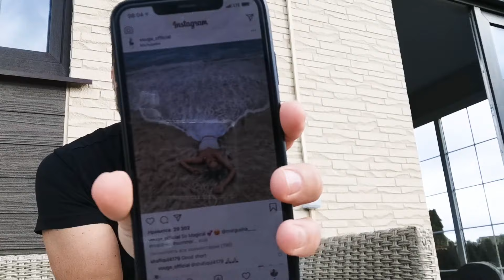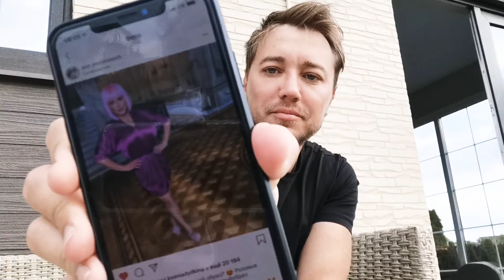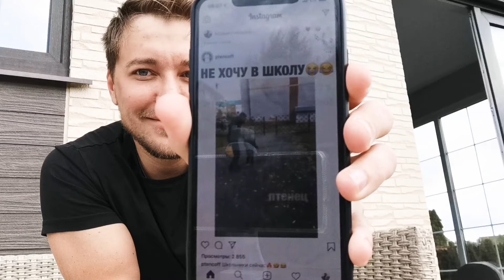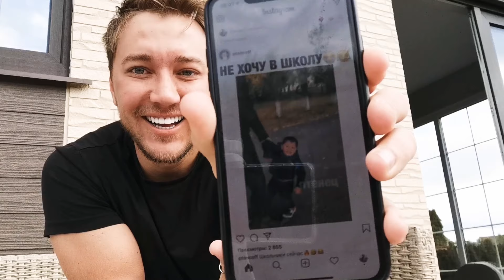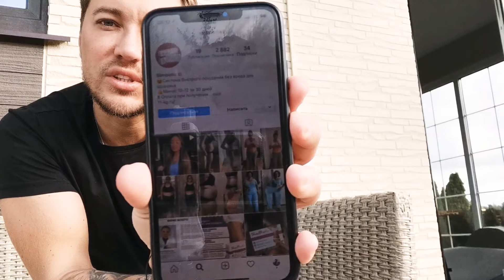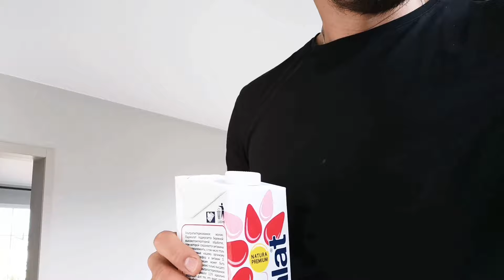1 сентября. Доброе утро всем, а мелкие в школу!))) ура!)))))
Моё прекрасное 1 сентябрьское утро! Слава всем Богам, что школа пройдена давно и забыта!)))  и совет ученикам, ни одна двойка не стоит ваших слез!!!) вы позже всё поймёте!)))